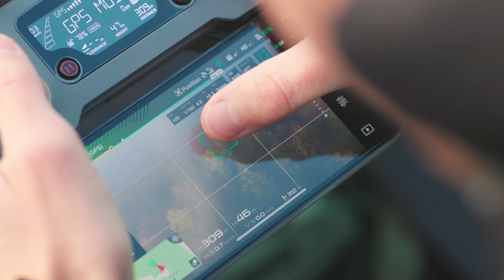Priidu Saart Fotograafia Workshop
Soodushinnaga eelmüük kuni 10.mai 2023. (Soodushinnaga kohtade arv on piiratud.)
(My first photography online workshop and mentoring is now available. This time it's in Estonian only.)